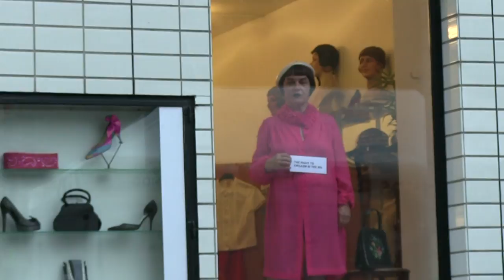Vlasta Delimar - performans 'Pravo na orgazam iznad 60-te'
Djelić performansa Vlaste Delimar u Beču